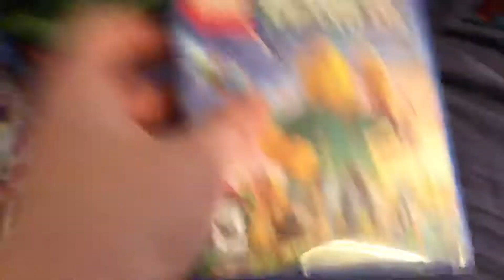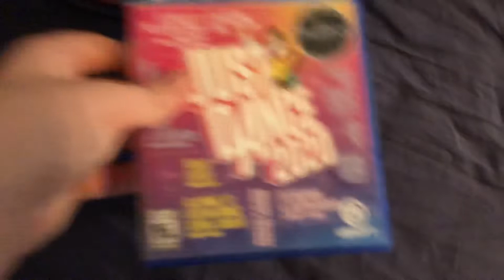My PS4 Game Collection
I have 6 PS4 games in this collection.

Games:
LEGO Worlds
LEGO The Incredibles (even though I have it for the Nintendo Switch as well)
Ice Age: Scrat’s Nutty Adventure
PAW Patrol: On A Roll!
Just Dance 2020 (I also have it for the
 Nintendo Switch, same as LEGO The Incredibles)